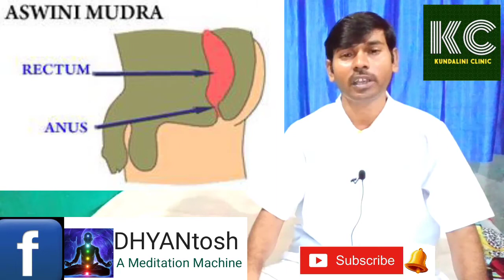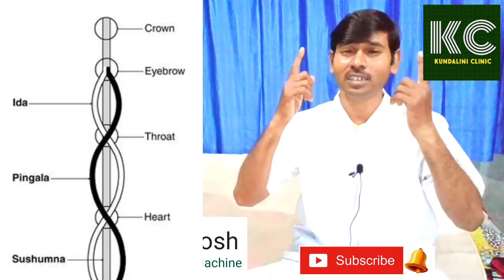KUNDALINI JAGRAN EK ANUBHAV |AUTOMATIC YOGIC MOVEMENTS kundalini| कुंडलिनी शक्ति|कुंडलिनी जागरण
कुंडलिनी जागरण एक अनुभव।कुंडलिनी जागरण होने की प्रक्रिया में साधक को सबसे पहले अपने शरीर में बढे हुए ऊर्जा के स्तर का अनुभव होता है।चूंकि कुंडलिनी ऊर्जा एक असीमित ऊर्जा है।मानव शरीर जब इस ऊर्जा को झेल नहीं पाता है।तब शरीर में बिजली के समान झटके महसूस होने लगते हैं।कई प्रकार की यौगिक क्रियाएं जैसे सिर का झटके के साथ गोल गोल घूमना, ध्यान की स्थिति में उछलना, कई प्रकार के मुद्रा और प्राणायाम स्वतः अपने आप होना।ओम का लगातार अपने आप जाप
 होना।आग्या चक्र में सुखद अनुभूति एवं सुसुम्ना नाङी का स्वतः अपने आप चलना आम बात है।
इसी प्रकार की एक ओटोमेटिक यौगिक क्रिया नीचें लिंक में दि गई है।अवश्य देखें।